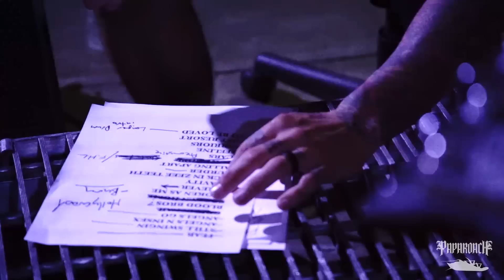Papa Roach rehearsal before tour with Five Finger Death Punch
Papa Roach rehearsal before tour with Five Finger Death Punch, In This Moment, and From Ashes To New!